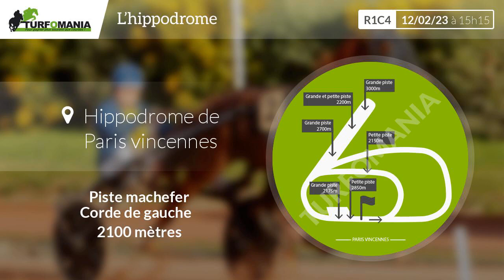Turfomania Pronostic Quinté du Dimanche 12 Février 2023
Découvrez le pronostic gratuit de Turfomania pour le quinté de demain Dimanche 12 Février 2023. Demain, le quinté du jour se déroule à Paris Vincennes pour le Px D'amerique Races Zeturf-px De France (R1C4).